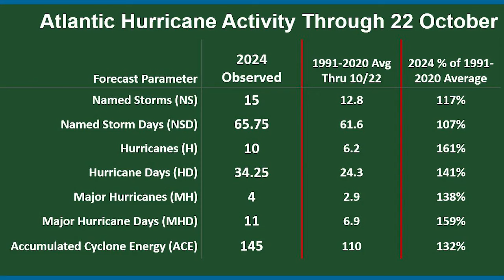Sistema frontal afecta a la isla: esto es lo que pasará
Conoce cuál será el efecto de este fenómeno en Puerto Rico, explica Deborah Martorell.